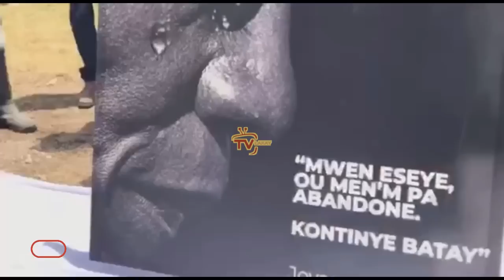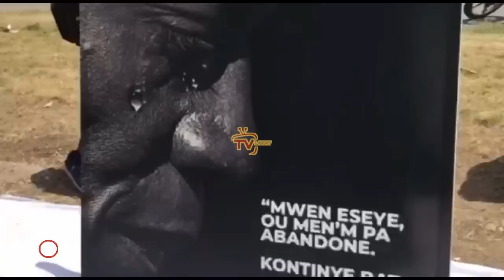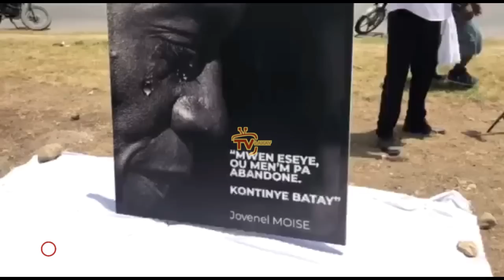Ay fout, Jovenelis yo lage mò Jovenel pou kase kou asasen yo, gwo seremoni mistik dvan Palè Nasyonal